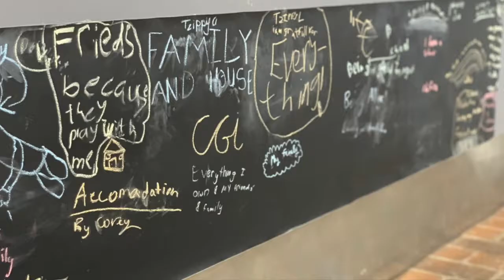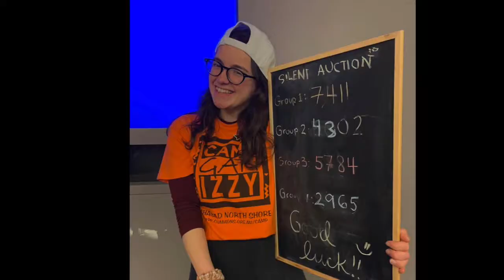Camp Gan Izzy Winter 2020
A recap of all the awesome action and fun! Camp Gan Izzy Winter 2020 at Chabad North Shore - Sydney, Australia.